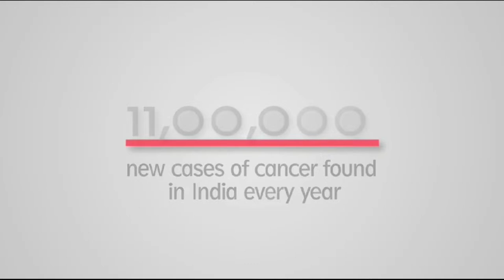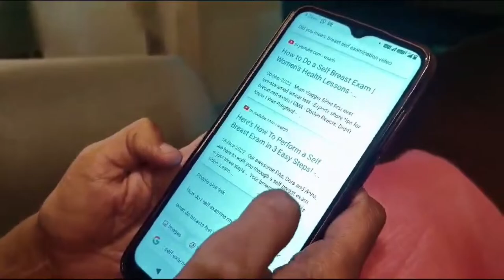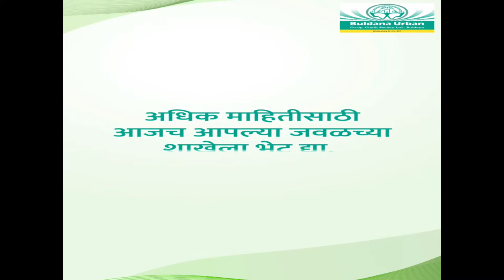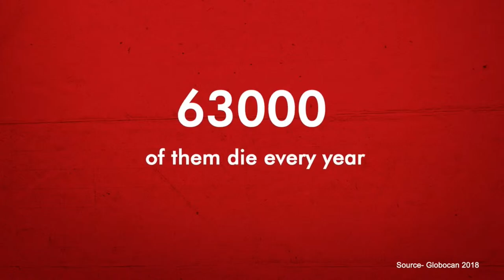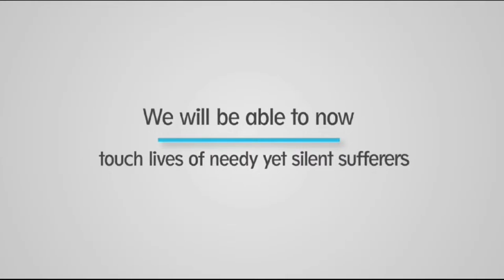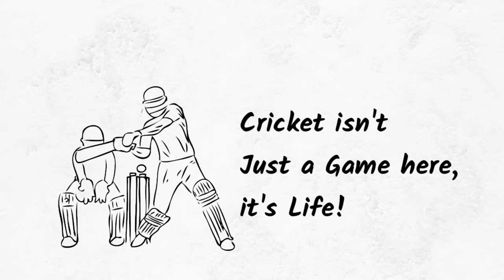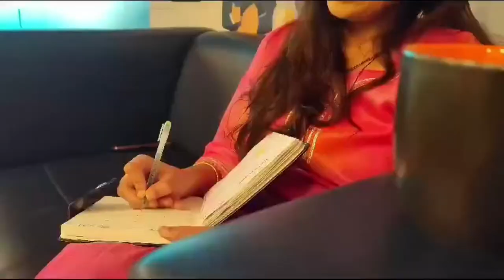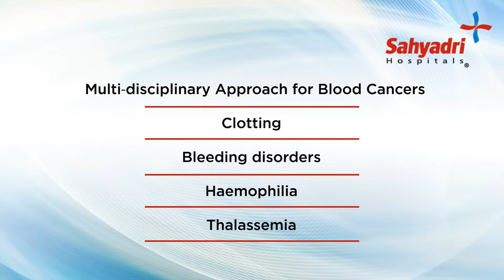PIN DROP VIOLENCE Vs DC l IDPL | DAY 1 | AFTERNOON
PIN DROP VIOLENCE Vs DC l IDPL | DAY 1 |  Legends Sports Club , Mundhawa , Pune